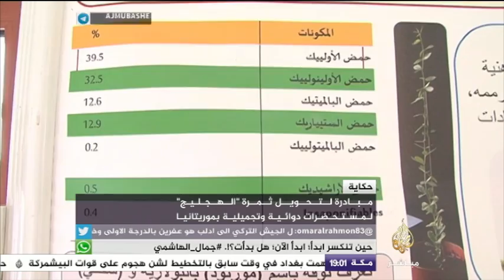ماذا تعرف عن ثمرة "الهجليج"